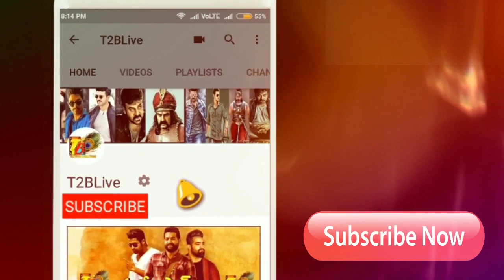Maharshi TRP Rating: Maharshi Movie TRP Rating| Mahesh Babu Maharshi TRP Rating